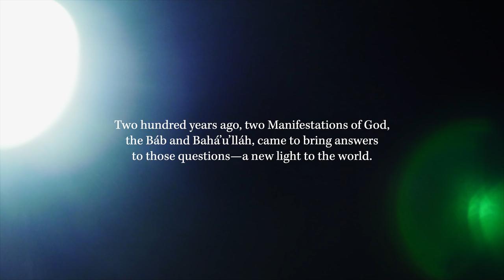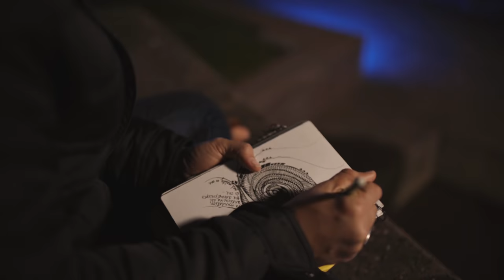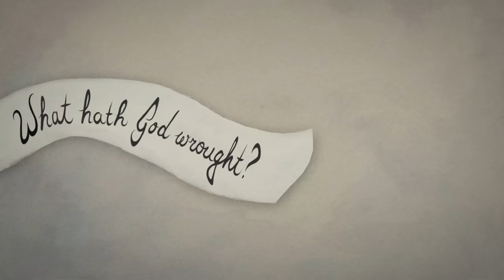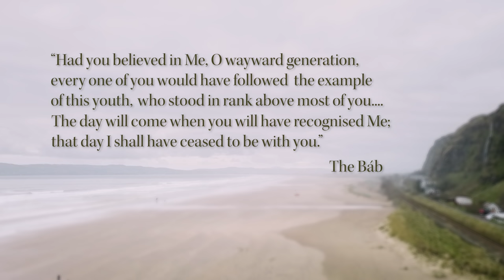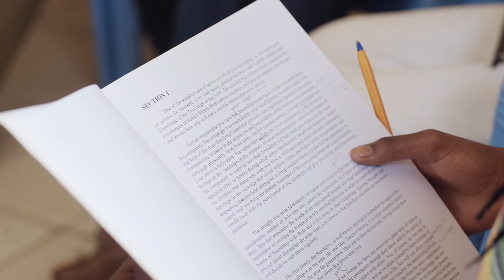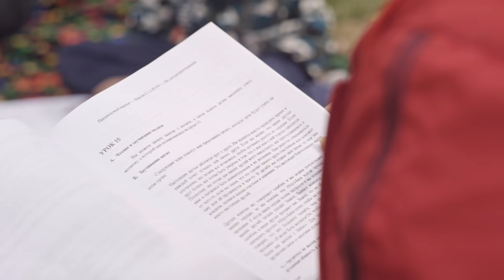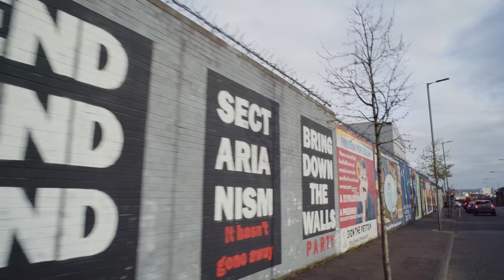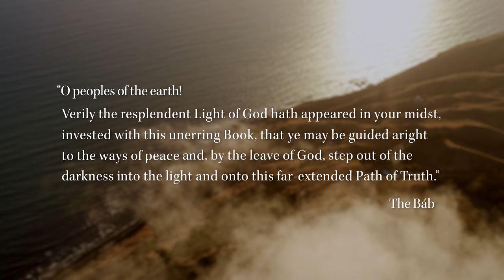Dawn of the Light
Two hundred years ago, the Báb appeared, inaugurating a new Dispensation and preparing humanity for the light of Bahá’u’lláh’s Revelation.

Dawn of the Light portrays several individuals from different continents as they relate their own personal search after truth and meaning.  They share their discovery that God has sent two Divine Manifestations—the Báb and Bahá’u’lláh—Whose teachings are revolutionizing human thought and behaviour, changing darkness into light.  The film shows glimpses of how this same discovery is inspiring the efforts of many across the globe to serve humanity and to contribute to building a new pattern of life.